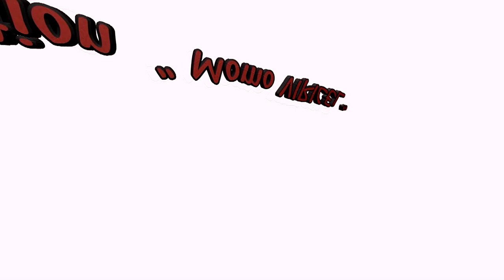Martin ALLEGRO - Alexander CHEN (2021)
Extrait de la 2ème rencontre du match Pro B  Loire Nord / Miramas du championnat de France de tennis de table à Roanne le 16/11/2021